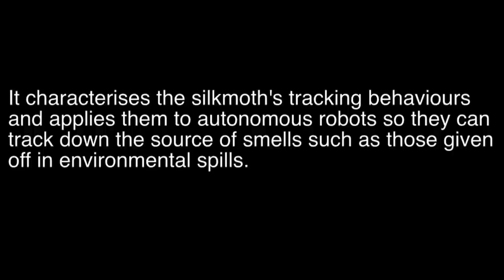A small robot being driven by a moth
A small, two-wheeled robot has been driven by a male silkmoth to track down the sex pheromone usually given off by a female.

The robot, created by researchers from the University of Tokyo, has been used to characterise the silkmoth's tracking behaviours and it is hoped that these can be applied to other autonomous robots so they can track down smells, and subsequent sources, of environmental spills and leaks when fitted with highly sensitive sensors.

The results have been published in IOP Publishing's journal Bioinspiration and Biomimetics. From Wednesday 6 February the paper can be downloaded